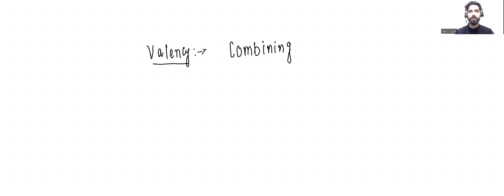Valency ("Unlocking the Mystery of Valency: Essential Concepts for Grade 9 Student's") Part 1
Valency
Electronic Configuration
Valence electrons